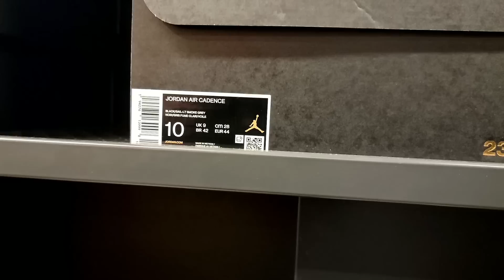THE OUTLETS HAD THESE ALREADY!!!!